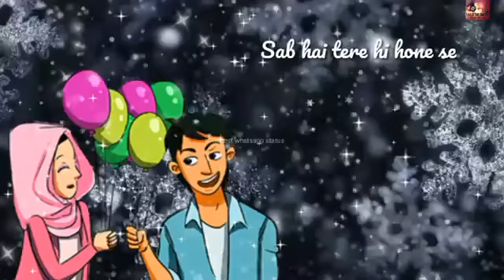Mai phir bhi tumko chahungi female layris new whatsapp status video